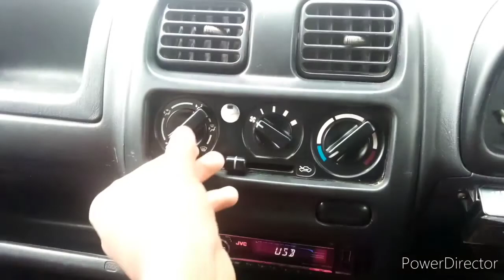how to remove Fog| How to remove fog in car in winter season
car Windshield fog कैसे हटाए?😟||how to remove Fog||car problem||simple
  Hii friends jab kabhi ap barish me ya shardiyo ke mosam me ap gadi ke window bandh karke ap drive karte ho to apke windows pe fog jam jati he.
 barish ya thande mosam me apki gadi ka temperature garam hota or bahar ka temperature thanda hota isiliye ye problem hoti he
solution ye he ki ap apni gadi ke windshield wale Ac wents on kr lijiye.apki gadi ke windows ki fog chali jayegi.

crush hole
How to avoid foggy windshield
How to defog car windshield in rain
Anti
Foggy windshield when raining
How to defogcar windows in rai
Howtoremove fog in car in winter season
Car windows fogging up inside
Foggy windshield inside
Crush hole
foggy windshield fix
foggy windshield inside car
how to remove fog in rainy
foggy windshield hot or cold air
foggy windshield solution
foggy windshield wont go away
foggy windshield inside in winter